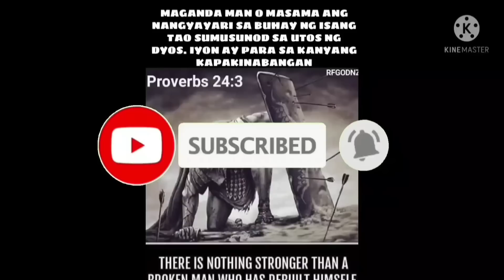EP,572.Inspiring Sotry Hindi Habang Panahon Mahirap Joey Villacorta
Inspiring Sotry Hindi Habang Panahon Mahirap Joey Villacorta